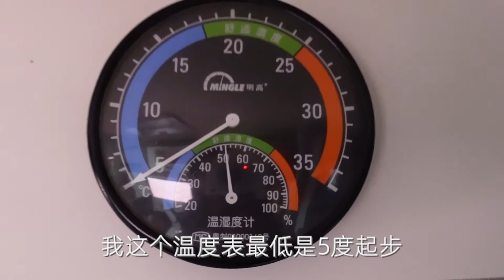房车旅行忽降大雪，赶紧跑路补给过冬物资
一大早就被蛋蛋叫醒了，在我床头不停的挠啊挠，原来它在提醒我外面下雪了